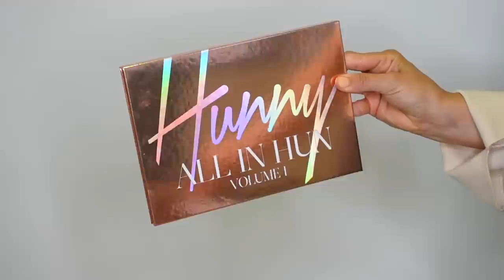Here we go again..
I’m so nervous to post this